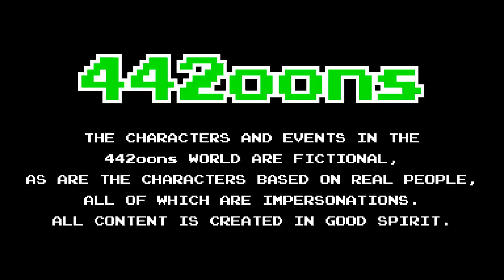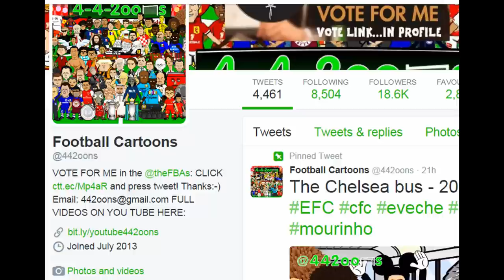MAN UTD vs LIVERPOOL 3-1 (Martial Benteke Streetfighter Parody Goal Highlights 2015 cartoon)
PLEASE VOTE FOR ME IN THE FBAwards (THANKS!)
Watch Anthony Martial's debut goal and Benteke's overhead kick!